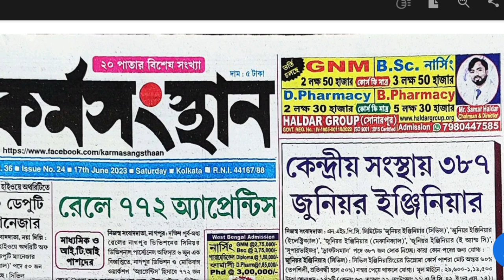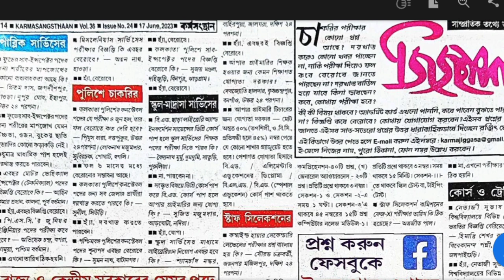Kolkata Police Constable Result Date 2023 ? WBP New Vacancy Update!!